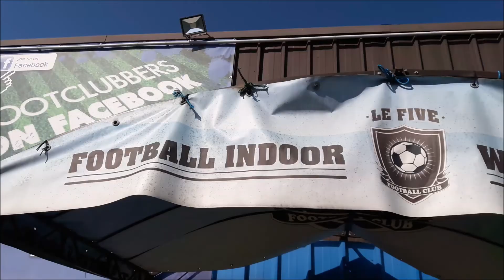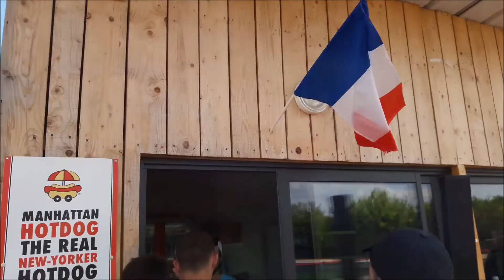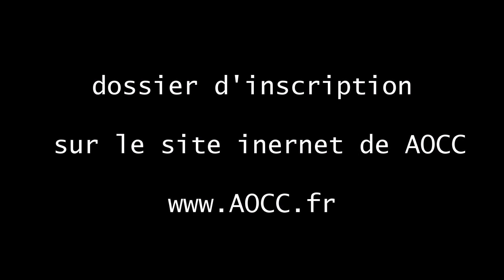Stage d'été 2019